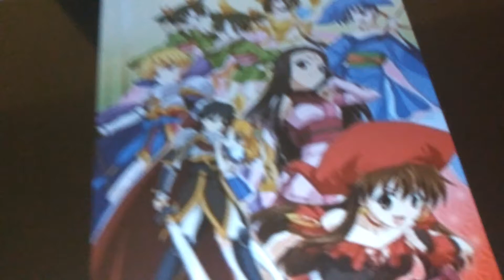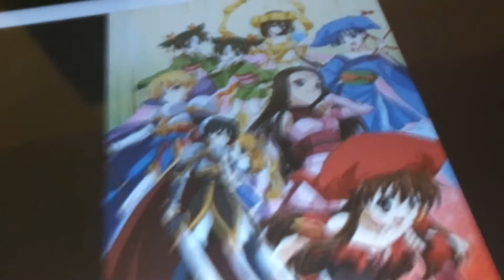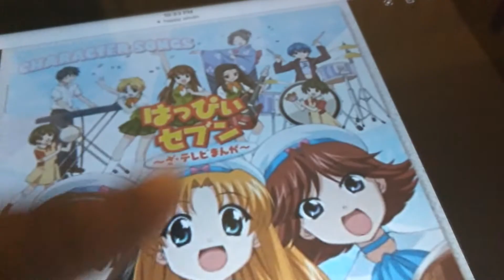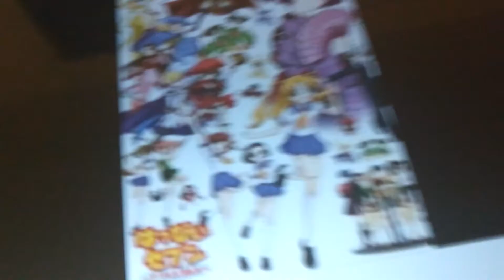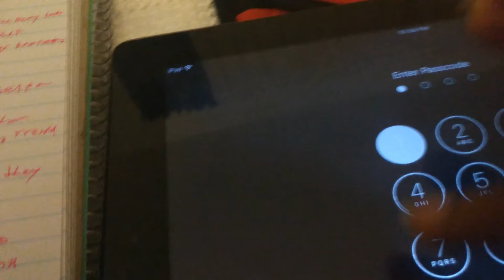Happy 7 review about good luck Vs. bad luck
Today I'm going to be talking about a lovely anime that is happy seven about a misfortune girl who luck seem to be not on her side. When she run into the good fortune clubs to found out it being run by 7 lucky gods to help her luck turn around.